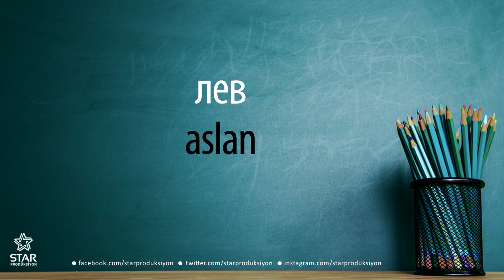Rusça - aslan / лев